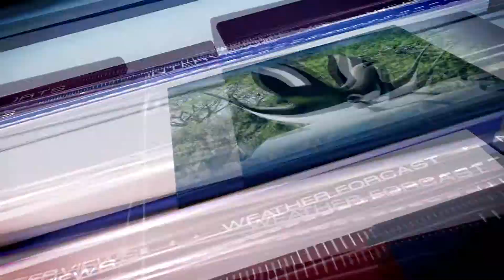JTV | চেয়ারে বসার ‘অপরাধে’ দলিত যুবককে পিটিয়ে হত্যা | JTV News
ভারতে বিয়ের অনুষ্ঠানে উচ্চবর্ণের মানুষদের সামনে চেয়ারে বসে খাবার খাওয়ার ‘অপরাধে’ দলিত সম্প্রদায়ের এক যুবককে পিটিয়ে হত্যা করা হয়েছে। উত্তরাখণ্ডের পড়ি গাড়ওয়ালের কোট গ্রামে গত ২৬ এপ্রিল নিষ্ঠুর এ ঘটনা ঘটে। নিহত জিতেন্দ্র একজন কাঠমিস্ত্রি এবং তার পরিবারের একমাত্র উপর্জনক্ষম ব্যক্তি ছিলেন। বিয়েতে নিমন্ত্রিত উচ্চবর্ণের একদল লোক তাকে পিটিয়ে গুরুতর আহত করার নয়দিন পর সে মারা যায় বলে জানায় বিবিসি।
বিবিসির সংবাদে বলা হয়, জিতেন্দ্র মারা গেলেও উচ্চবর্ণের হিন্দুদের ভয়ে কেউ বিয়ের অনুষ্ঠানে কী হয়েছিল তা নিয়ে মুখ খুলতে রাজি হয়নি। পরে পুলিশ সাংবাদিকদের ঘটনার বর্ণনা দেয়। পুলিশ কর্মকর্তা অশোক কুমারের বরাত দিয়ে বিবিসি জানায়, জিতেন্দ্রকে মারধর করে বিয়ের অনুষ্ঠান থেকে বের করে দেওয়া হয়। সে চোখের পানি ফেলতে ফেলতে সেখান থেকে বের হয়ে যায়। কিন্তু কিছু দূর যাওয়ার পর একদল লোক তার উপর আবার হামলা করে এবং তাকে বেধড়ক পিটিয়ে রাস্তার পাশে ফেলে রাখে। পরদিন সকালে তার মা তাকে মূমুর্ষ অবস্থায় খুঁজে পায়। হাসপাতালে নয় দিন হাসপাতালে মৃত্যুর সঙ্গে লড়াই করেন জিতেন্দ্র। বিবিসি জানায়, মাত্র পাঁচ বছর আগে জিতেন্দ্রর বাবা মারা যায়। বাবার মৃত্যুর পর স্কুল ছেড়ে পরিবারের হাল ধরতে কাজে নামে কিশোর জিতেন্দ্র।